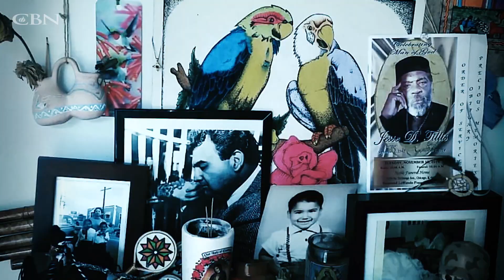Lifting the Veil of Darkness from Her Eyes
Coping with the loss of her father as a child, total rebellion could not stop God’s love from pursuing Sarah even after she spent years seeking solace through witchcraft and social justice programs designed to instill hatred toward others.

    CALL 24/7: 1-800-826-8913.